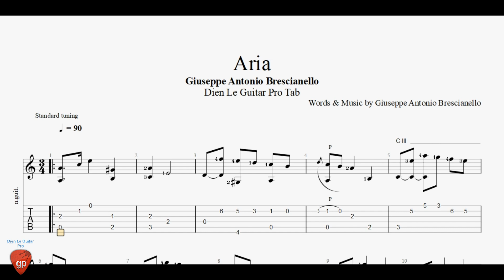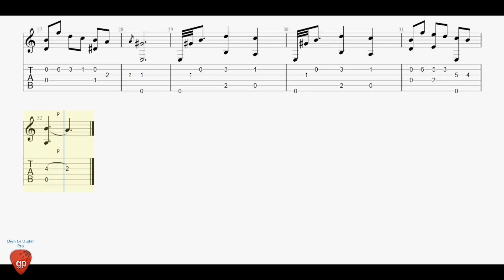Giuseppe Antonio Brescianello - Aria - Guitar Pro Tab